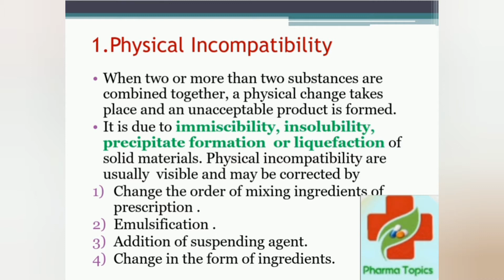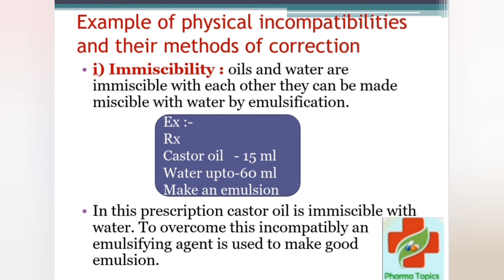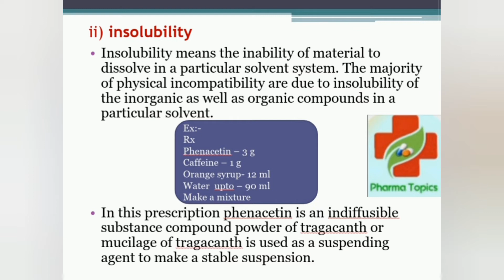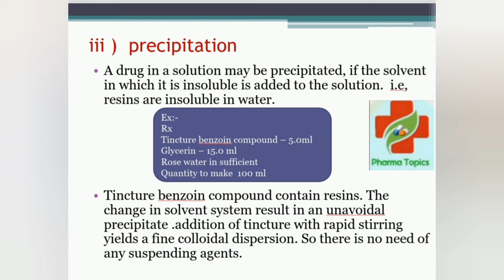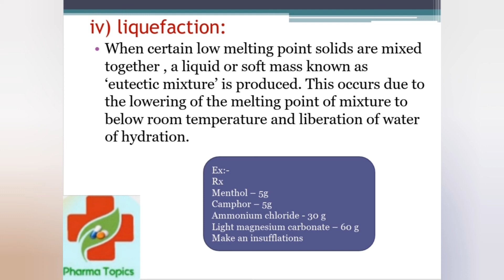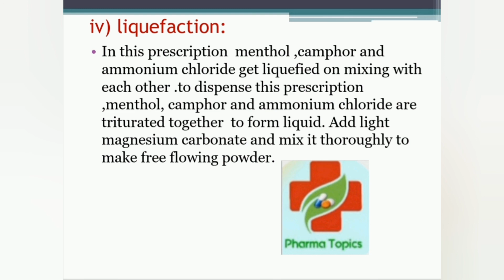Physical Incompatibility in Prescription|Methods to overcome|Examples of physical incompatibility